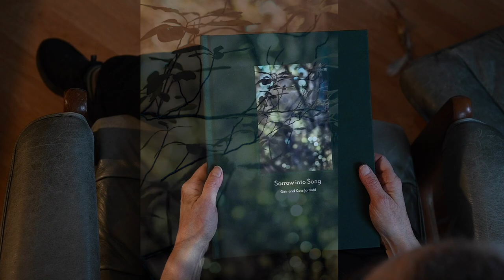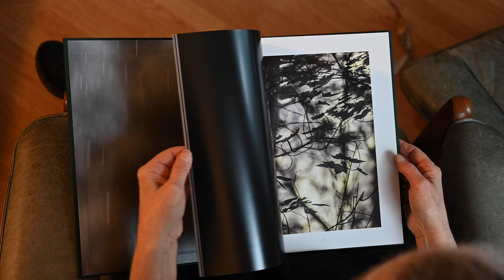Sorrow Into Song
Sorrow into Song was conceived and designed by Geir and Kate Jordahl
while sheltered in place during the 2020 Pandemic. The artwork in this
volume was created at their home in Bellingham, Washington.
Sorrow into Song includes poems written by Sara Teasdale at the time of the
1918 Flu Pandemic. Sara Teasdale lived from 1884 to 1933 and was the first
recipient of the prize for poetry that later became the Pulitzer Prize.
Published by True North Editions, Bellingham, Washington.
Printed by Bookmobile, Minneapolis, Minnesota.
(Sara Teasdale Poetry was retrieved from Project Gutenberg, December 2020,